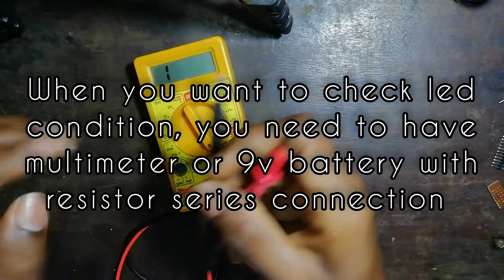DIY OR BUY | LED TESTER | DK VLOGS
DIY led tester for testing led's. Homemade diy, you can try at home with basic requirements of tools.